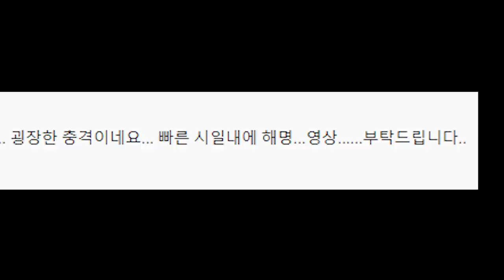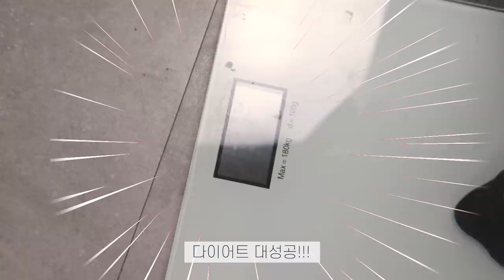한 번만 도와주세요